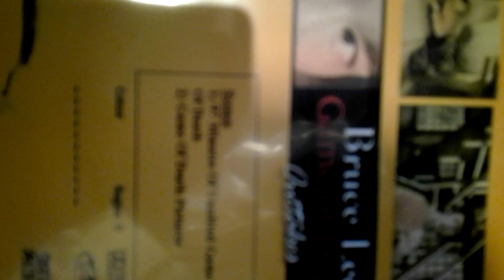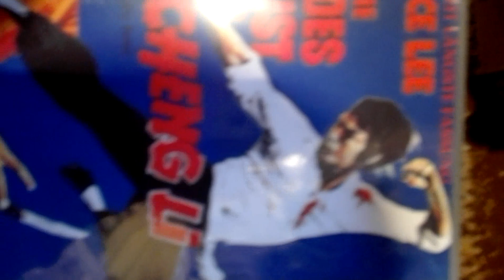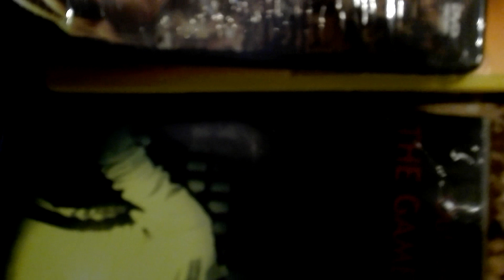21 January 2021